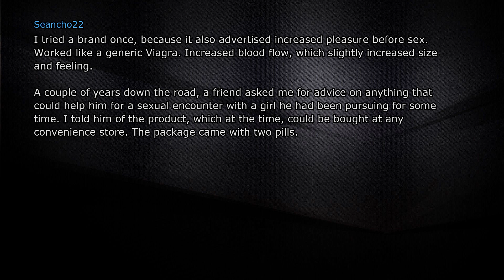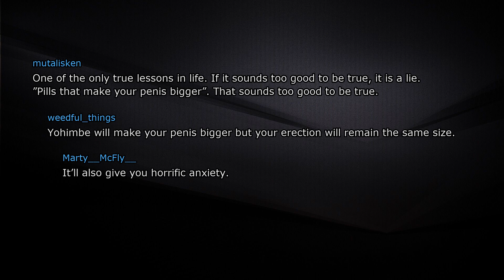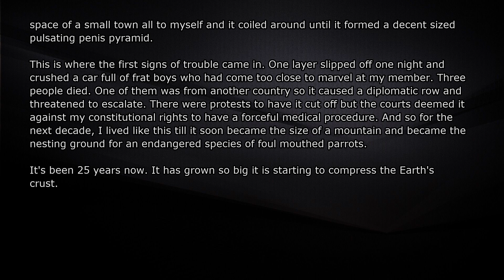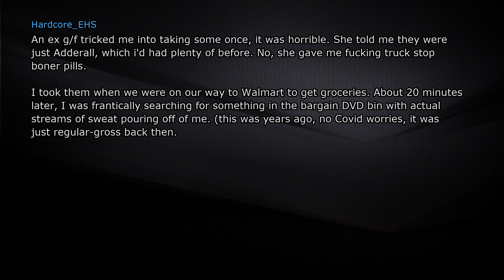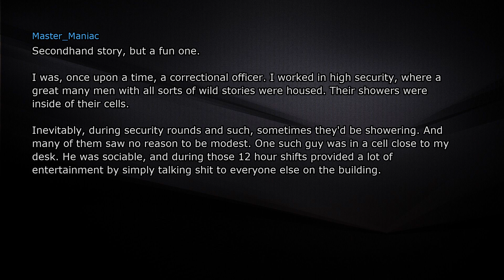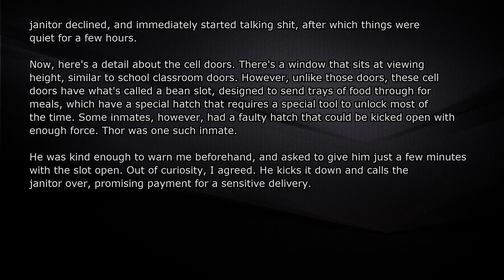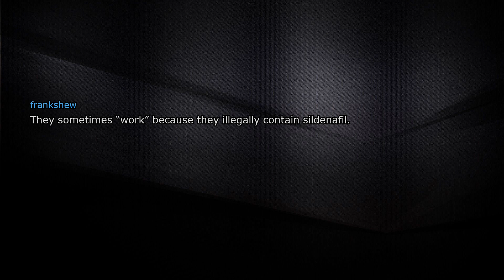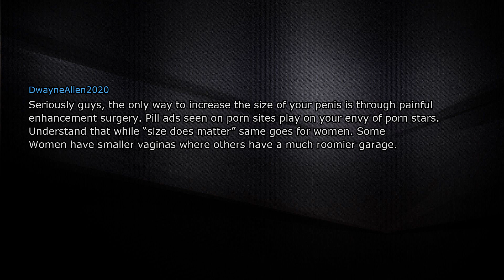Men who took penis enlargement pills, did they work? If not what happened?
► Men who took penis enlargement pills, did they work? If not what happened? (r/AskReddit | Reddit Stories)

► I am REDDIT CITY. I produce high quality videos showcasing the best stories for you.